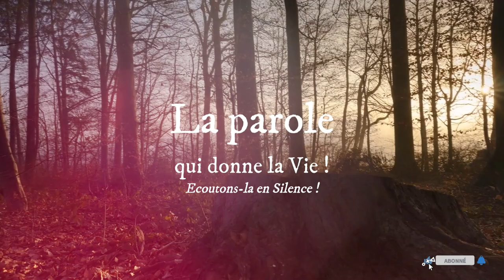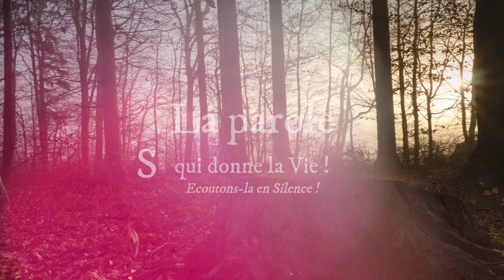Parole de Dieu de chaque jour * Mercredi 22 mai 2024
PREMIÈRE LECTURE
« Vous ne savez même pas ce que sera votre vie demain ! Vous devriez dire : “Si le Seigneur le veut bien”. » (Jc 4, 13-17)
Lecture de la lettre de saint Jacques

Bien-aimés,
    vous autres, maintenant, vous dites :
« Aujourd’hui ou demain
nous irons dans telle ou telle ville,
nous y passerons l’année,
nous ferons du commerce
et nous gagnerons de l’argent »,
    alors que vous ne savez même pas
ce que sera votre vie demain !
Vous n’êtes qu’un peu de brume,
qui paraît un instant puis disparaît.
    Vous devriez dire au contraire :
« Si le Seigneur le veut bien,
nous serons en vie et nous ferons ceci ou cela. »
    Et voilà que vous mettez votre fierté dans vos vantardises.
Toute fierté de ce genre est mauvaise !
    Être en mesure de faire le bien et ne pas le faire,
c’est un péché.

PSAUME
(Ps 48 (49), 2-3, 6-7, 8-9, 10-11)
R/ Heureux les pauvres de cœur,
car le royaume des Cieux est à eux ! (Mt 5, 3)

Écoutez ceci, tous les peuples,
entendez bien, habitants de l’univers,
gens illustres, gens obscurs,
riches et pauvres, tous ensemble.

Pourquoi craindre aux jours de malheur
ces fourbes qui me talonnent pour m’encercler,
ceux qui s’appuient sur leur fortune
et se vantent de leurs grandes richesses ?

Nul ne peut racheter son frère
ni payer à Dieu sa rançon :
aussi cher qu’il puisse payer,
toute vie doit finir.

Peut-on vivre indéfiniment
sans jamais voir la fosse ?
Vous voyez les sages mourir :
comme le fou et l’insensé ils périssent,
     laissant à d’autres leur fortune.

ÉVANGILE
« Celui qui n’est pas contre nous est pour nous » (Mc 9, 38-40)
Alléluia. Alléluia.
Moi, je suis le Chemin, la Vérité et la Vie, dit le Seigneur.
Personne ne va vers le Père sans passer par moi.

    Jean, l’un des Douze, disait à Jésus :
« Maître, nous avons vu quelqu’un
expulser les démons en ton nom ;
nous l’en avons empêché,
car il n’est pas de ceux qui nous suivent. »
    Jésus répondit :
« Ne l’en empêchez pas,
car celui qui fait un miracle en mon nom
ne peut pas, aussitôt après, mal parler de moi ;
    celui qui n’est pas contre nous
est pour nous. »